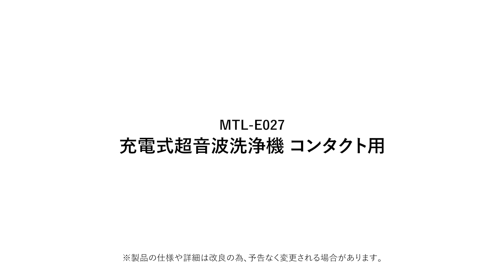mottole（モットル）充電式超音波洗浄機 コンタクト用 MTL-E027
キレイなワタシ、キレイなコンタクト。

■コンタクトもキレイに
■コードレスはストレスレス
■簡単操作のおりこうさん
■抗菌ボディのすごいやつ
■防水機能もあるんです